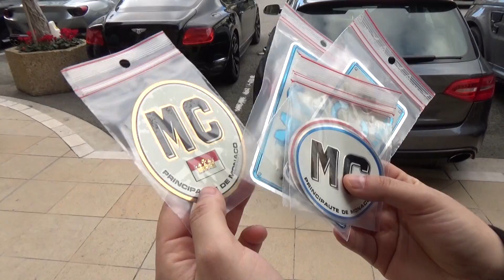CARSPOTTING à MONACO + Jeu Concours (avec @Fipeux) NOUVELLE BMW M8 !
Nouveau Vlog de Carspotting à Monaco !

Première fois que je fais un vlog de carspotting à Monaco en Hiver et franchement c'est très agréable. Accompagné de l'ami FIPEUX nous partons pour une chasse à la Supercars en ce dernier Samedi de 2019.

Concernant le Jeu Concours c'est simple, poste le commentaire STICKERS si tu souhaites gagner un des 5 Stickers Monaco que je vous offre pour l’occasion de ce Carspotting à Monaco !

Pour la fin de vidéo ... des amis ce sont amusés avec ma camera et j'ai décidé de bien les afficher sur Internet haha !